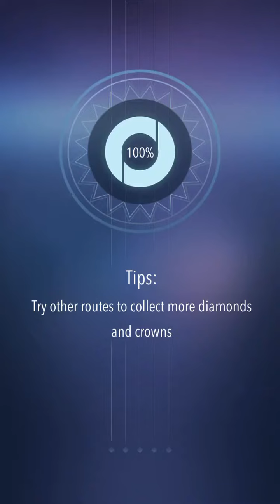Rolling sky 2-fate